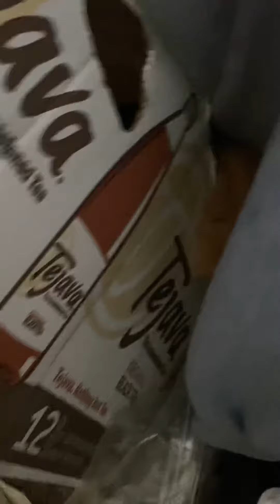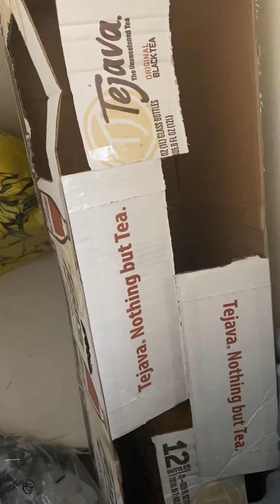Orange cat playing in the closet on new year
Pumpkin woke up early on the morning of the first day of 2022, having fun in the cardboard cat tunnel we made him using Tejava boxes 📦🐱